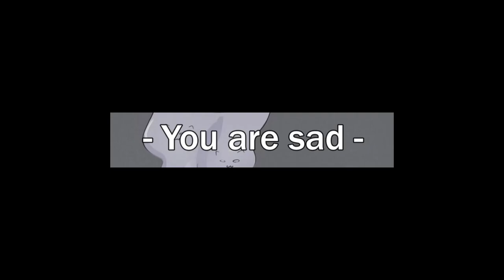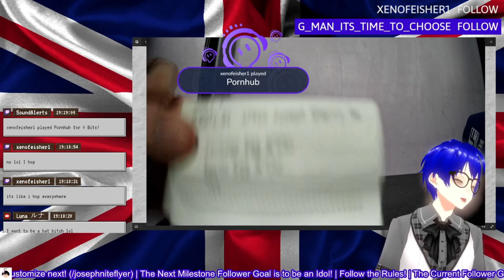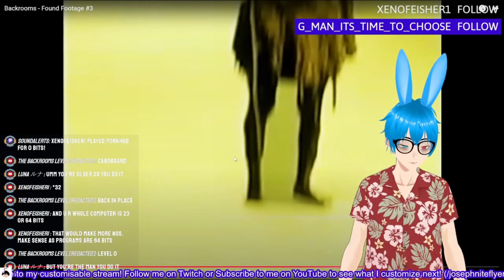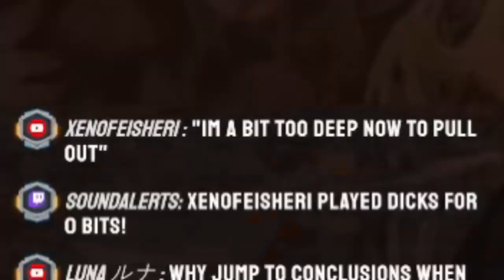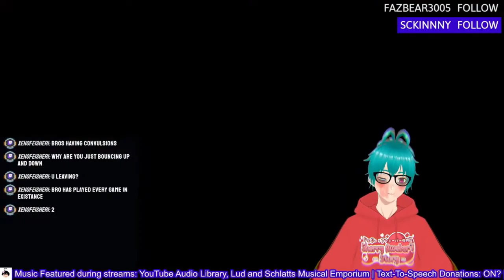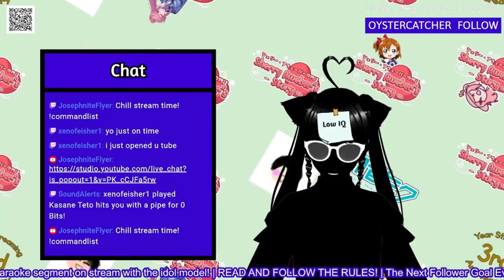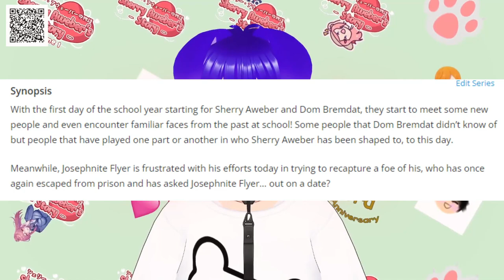The Best Clips #1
I feel like this series just keeps getting renamed since elements of the clips keep changing like; It's not just Twitch Clips so it was renamed to "The Best Livestream Clips" and this one doesn't just have livestream clips so it's just called "The Best Clips" what's next? Just "The Best #1" lol

✱ Featured: Various streams and videos I've done from 2022 to present day!